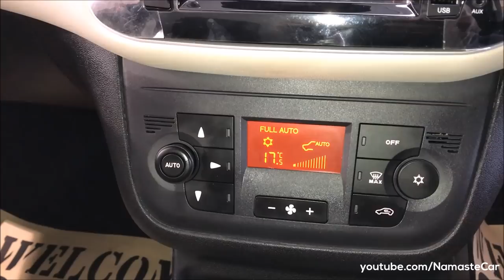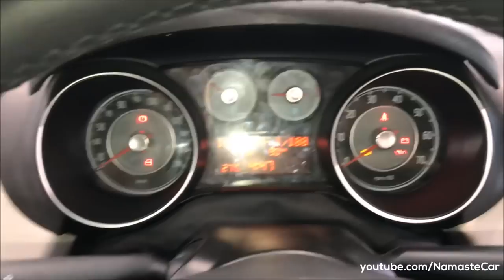Fiat Punto Evo PowerTech 90 HP Emotion 2018 | Real-life review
The Fiat Grande Punto is a supermini car produced by the Italian manufacturer Fiat since 2005. It is the third generation in the Fiat Punto series and was announced in August 2005, and launched at the Frankfurt Motor Show. In 2009, the Grande Punto became an entry level model sold alongside the facelifted, higher spec Punto Evo. In 2012, both were replaced by a revised model, called simply Punto, thus resurrecting the model name of its predecessor.

Petrol: Inline-four cylinder, 1.2 L FIRE, SOHC camshaft, 1172 cc, 68 PS power, 96 Nm torque, 15.8 kmpl, 45 litre fuel tank, 5-speed manual transmission, 1105 kg kerb weight

Diesel: Inline-four cylinder, 1.3 L Multijet, DOHC camshaft, 1248 cc, 93 PS power, 209 Nm torque, 20 kmpl, 45 litre fuel tank, 5-speed manual transmission, 1198 kg kerb weight

4 Variants: Pure, Active, Dynamic, Emotion

6 Colors: Red, White, Grey, Black, Brown, Grey

Price range: Rs. 5.38 lakh to Rs. 8.59 lakh (Ex-showroom, New Delhi)